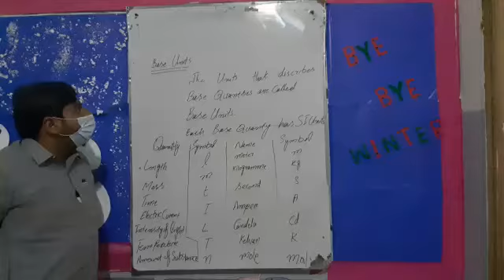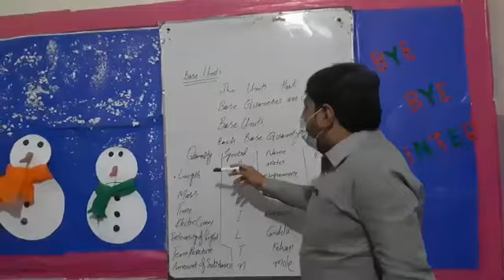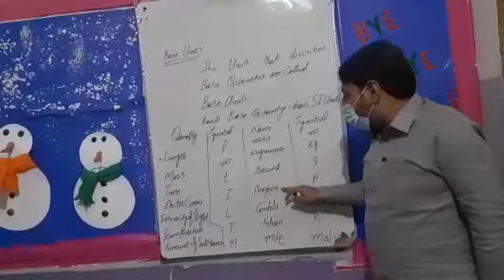Physics class pre 9 lecture no 1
Physical quantities